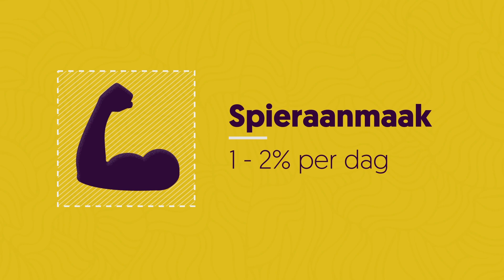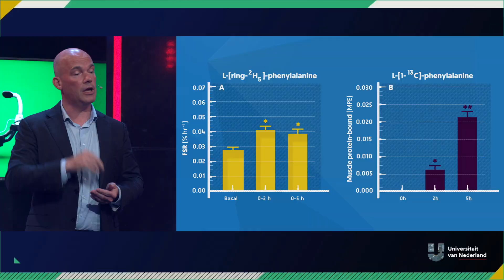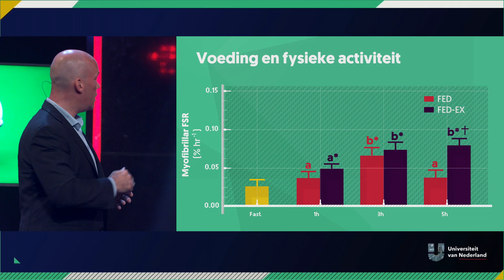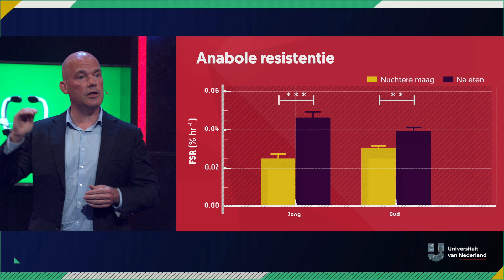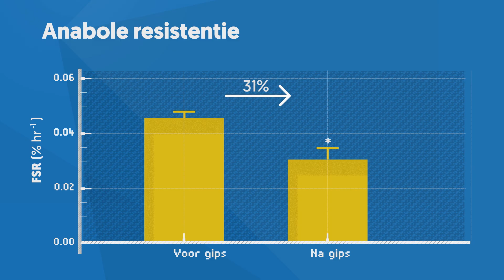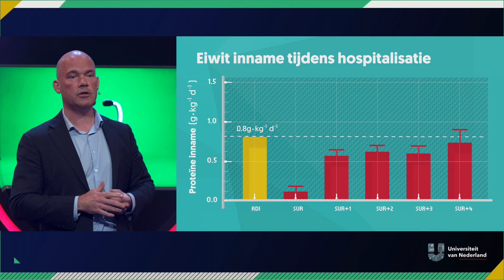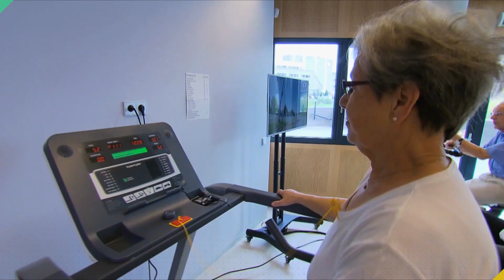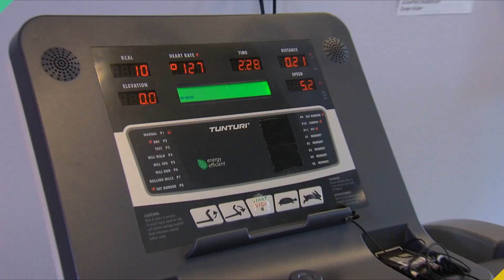Waarom zou een 80-jarige nog aan krachttraining moeten doen? | EEUWIGE JEUGD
Dat je op 80-jarige leeftijd geen marathon meer loopt, begrijpen we wel, maar moet dit betekenen dat je überhaupt nauwelijks nog beweegt? Nee, zegt Luc van Loon (Maastricht University) in dit college. Het sterk houden van je spieren is van groot belang als we een beetje gezond oud willen worden. Wat vaker de trap nemen zou dan ook geen overbodige luxe zijn!

Een college live bijwonen? Dat kan!
Een keer per maand nemen we colleges op in Club AIR, Amsterdam, en jij kunt daarbij zijn. Tijdens zo’n avond bekijk je vijf colleges van een kwartier, gevolgd door Q&A en meet and greet (want tegen die tijd is de hoogleraar een rockster). Een echte aanrader!